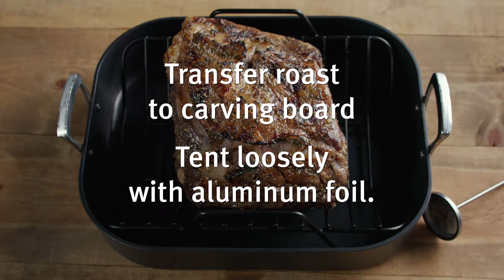Star Ranch Angus Beef Rib Roast with Citrus-Maple Glaze